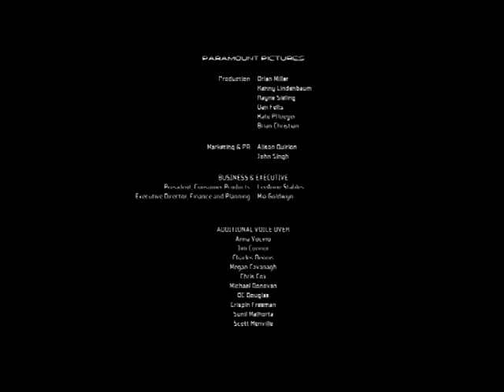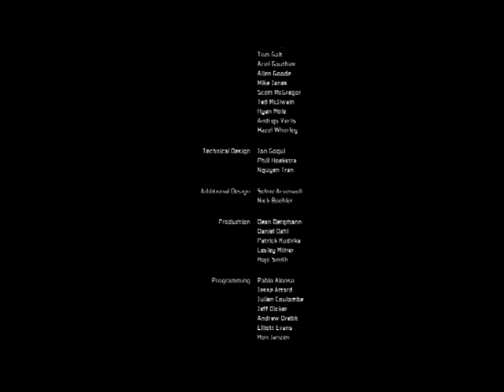Star Trek Walkthrough Episode 10 [PS3 - No Commentary]